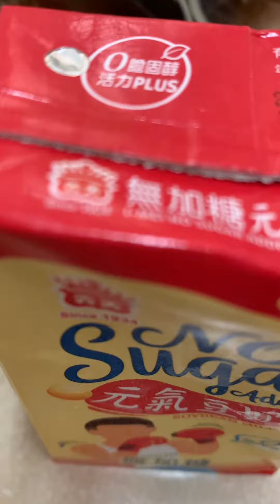冰豆漿咖啡與芒果與素肉圓